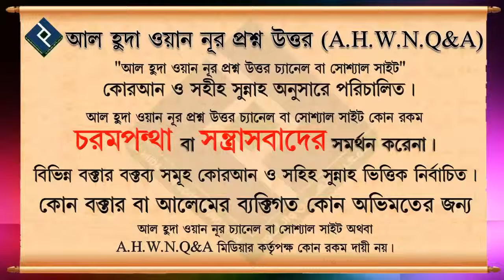শবেবরাত পালন করা কি বিদআত ᴴᴰ┇শায়খ আবদুল মান্নান মাদানী